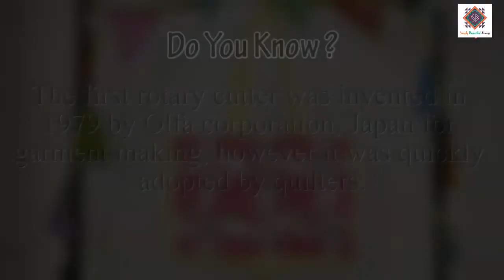SEW A TOTE BAG IN JUST 25 MINS!! 🇮🇳✅🔥 II Easy and simple way of learning quilting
Here's everything you need to know about Spinning Stars Reversible Tote Bag! So what are you waiting for start quilting?

AMAZON STORE

ETSY STORE